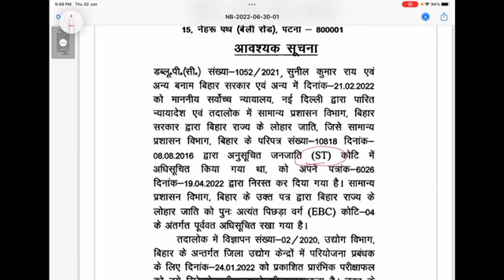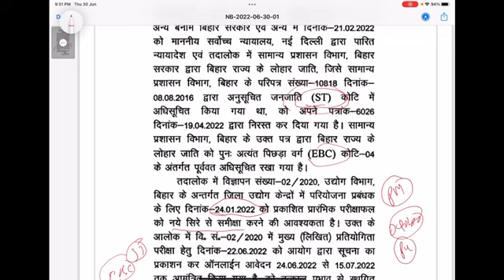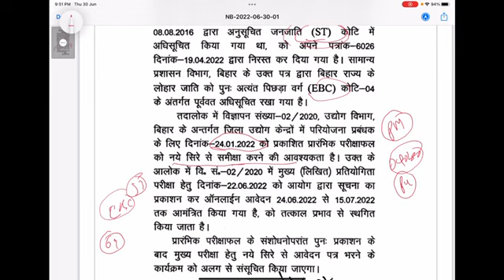Bpsc Project manager pt exam cancelled